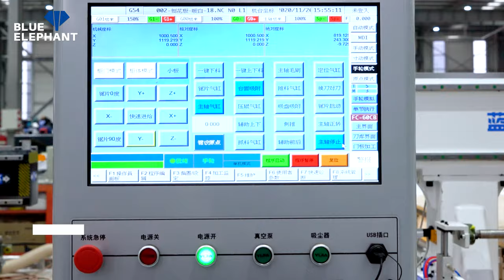CNC Machining Center with Disc Type Tool Changer + Two Saws Machining Center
1） What's the video about?
This is an disc-type tool changer + two saws machining center. The processing is fast and the cutting edge is smooth. Adopting the carousel tool changer method, it has the features of fast tool change and greatly improves the processing efficiency of the machine. This machine is the first choice for users with large production volumes.

Machine appearance display -0:04-0:10s
Control cabinet -0:11-0:14s
ATC Spindle + Saw Spindle -0:15-0:24s
Positioning air cylinder -0:25-0:29s
Auxiliary compression roller -0:30-0:31s
Hinge hole processing -0:32-0:44s
Spindle drilling -0:45-0:54s
Disc-type Tool Changer -0:55-1:10s
Spindle cutting -1:11-1:35s
Labeling -1:36-1:50s
Spindle cutting sample display -1:51-1:57s
Saw spindle cutting -1:58-2:27s
Saw spindle cutting sample display -2:28-2:33s

3)Who are we?

4) Any other popular CNC Router ?

Skype: elephantcnc